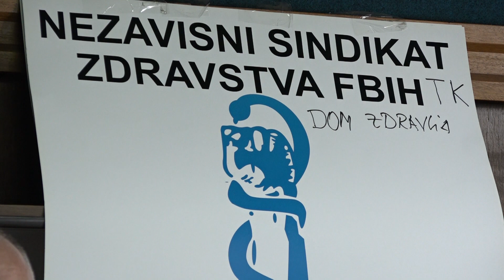U ponedjeljak počinje Štrajk upozorenja zdravstvenih radnika u TK, od 19. septembra Generalni štrajk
Nezavisni sindikat zdravstva TK-a, organizovao je danas press konferenciju povodom početka polusatnog štrajka upozorenja radnika zaposlenih u zdravstvu u svim javnim zdravstvenim ustanovama na području TK, koji je planiran od 12. do 16. septembra na području TK u svim javnim zdravstvenim ustanovama. Prema najavama, ukoliko ne postignu dogovor, zdravstveni radnici sa područja Tuzlanskog kantona stupit će u generalni štrajk 19. septembra.